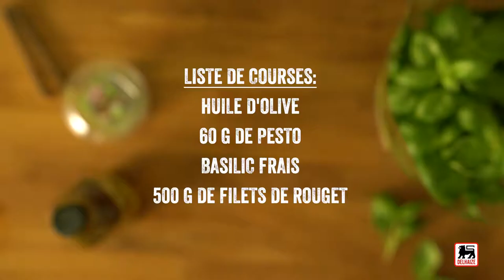Tom Pouce de rouget au pesto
Des bouchées au rouget et au pesto délicieusement faciles à préparer. Servez avec une salade et des pâtes ou du pain. Viva Italia !

Ingrédients pour 4 portions :

huile d'olive
60 g de pesto
basilic frais, pour décorer
500 g de filets de rouget

Préparation :

Demande à un adulte de préchauffer le four sur th.6 - 180°C et d’en sortir le plateau. Recouvre-le d’une feuille de papier-cuisson.
Vérifie qu’il n’y a plus d’arêtes dans les filets de rouget : passe doucement tes doigts du côté chair : si tu sens des petits pointes qui piquent, retire-les avec une pince.
Dépose la moitié des filets de rouget sur le plateau du four, côté peau vers le bas. Passe un pinceau à pâtisserie avec un peu d’huile d’olive à l’endroit où tu vas déposer chaque filet. Tartine-les de pesto.
Dépose les autres filets de rouget par-dessus, côté peau vers le haut. Passe-leur un petit coup de pinceau avec de l’huile, sur la peau. Pique-les avec un cure-dent pour qu’ils tiennent bien ensemble.
Fais-les cuire 10 min. au four. Demande à un adulte de t’aider pour les mettre dans le four et pour les sortir.
Sers les « Tom Pouce » de rouget décorés d’un peu de basilic. C’est superbon avec des pâtes fraîches et un légume vert, ou juste avec une salade et du bon pain.

Conseil culinaire : Essaie d’assembler les filets de rouget d’après leur taille : les petits avec les petits, les grands avec les grands.